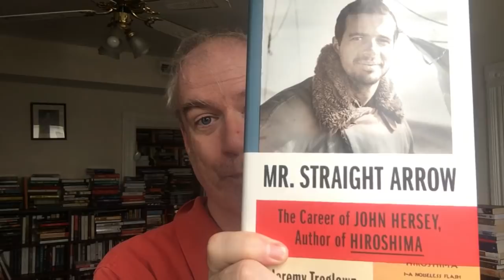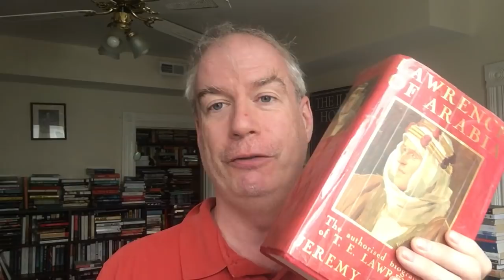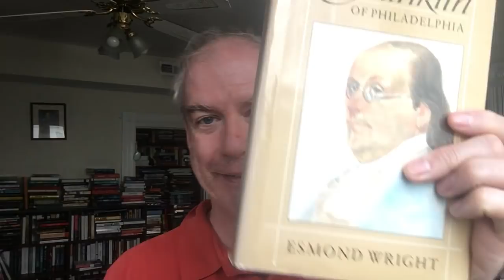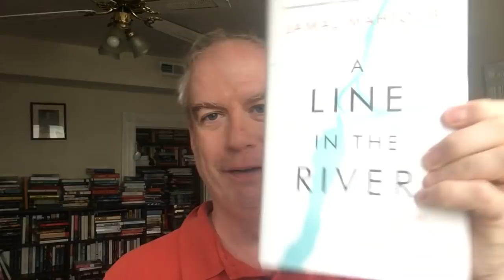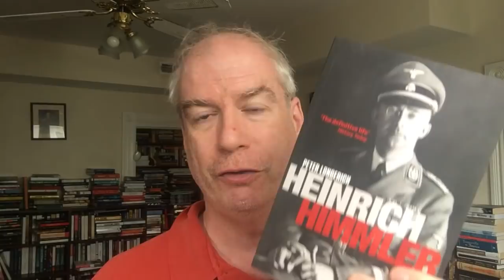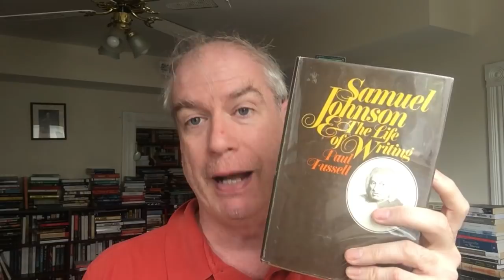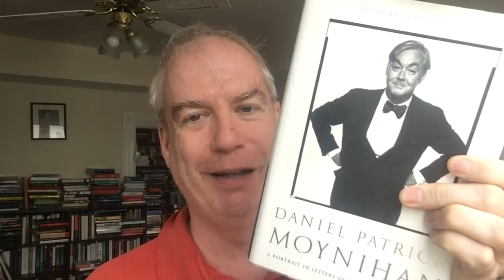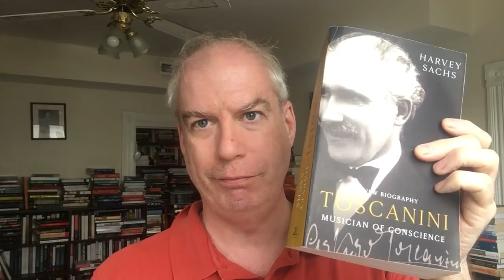Library Tour Redux: Biography #14!